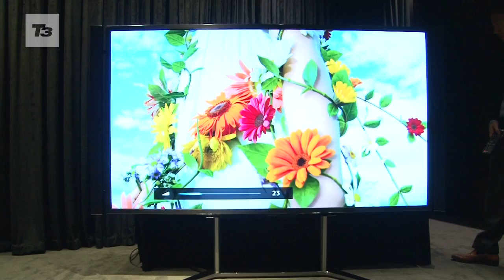Sony 4K KD-84X9005 TV and Sony 4K projector VPL-VW1000ES preview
Sony 4K KD-84X9005 TV and Sony 4K projector VPL-VW1000ES preview. As people less tech-savvy than you struggle to come up to speed with HD, it's time for you to move on, already: 4K is the future and here's everything you need to know about the offering from Sony.